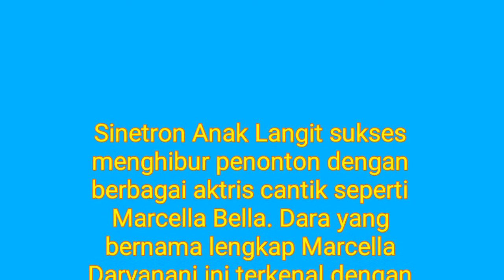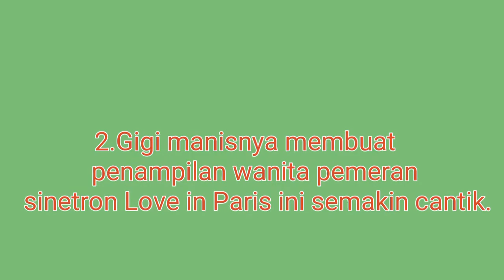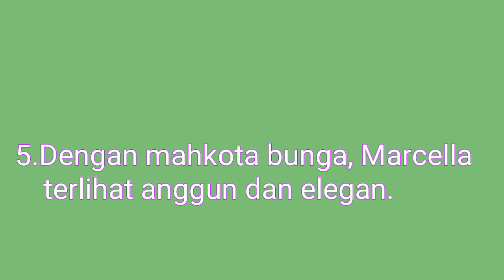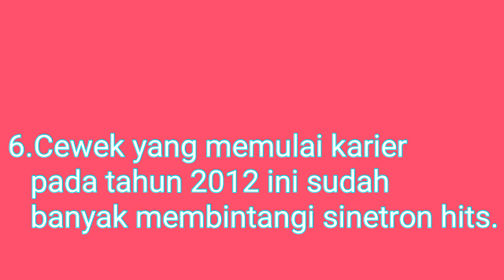6 Potret Momen Modeling Marcella Bella, Cantik Bak Bidadari Tak Bersayap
Sinetron Anak Langit sukses menghibur penonton dengan berbagai aktris cantik seperti Marcella Bella. Dara yang bernama lengkap Marcella Daryanani ini terkenal dengan senyuman gigi gingsulnya yang menawan. Aktingnya dengan Caesar Hito juga membuat banyak pemirsa menyukai artis ini.